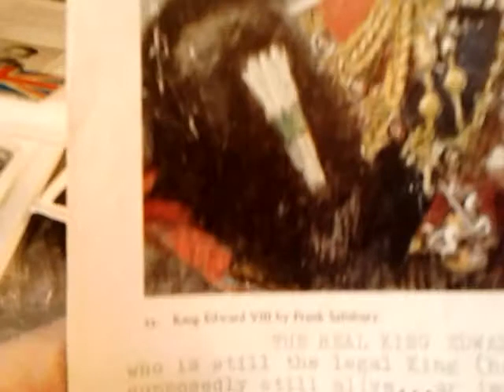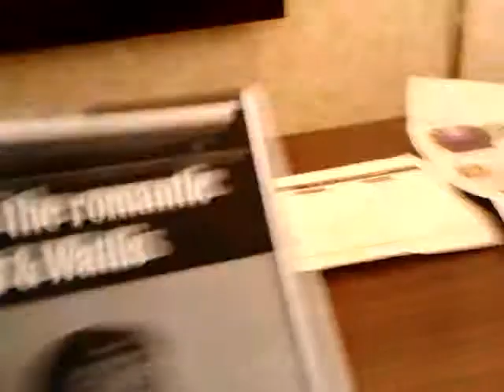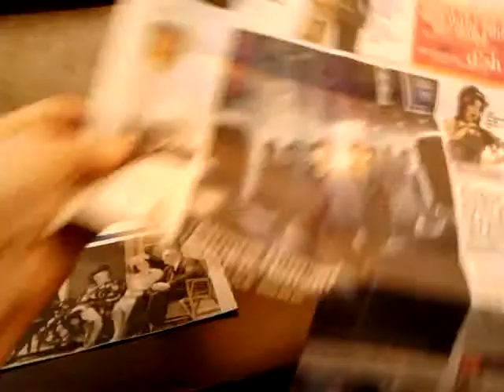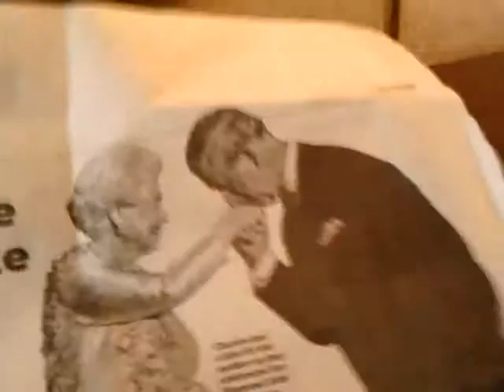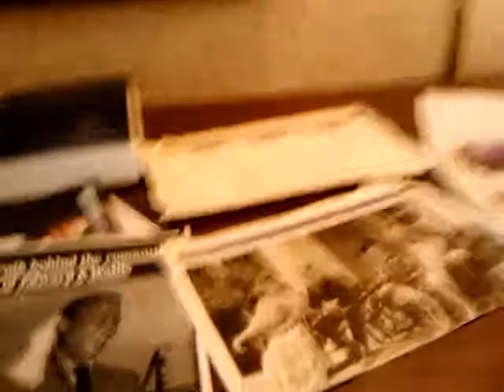Illegal Royals, Illegitimate